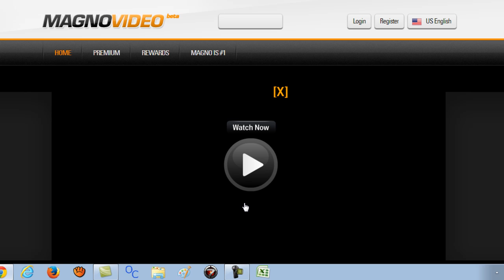VER PELICULA GRAVEDAD (Gravity) EN ESPAÑOL